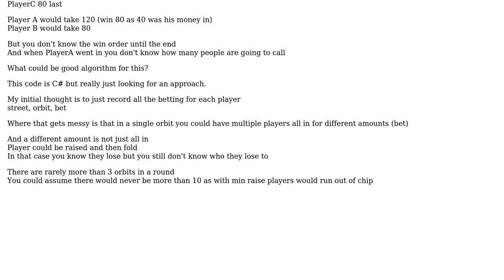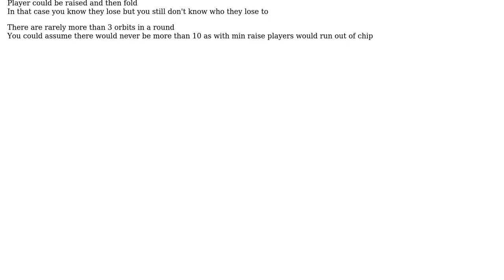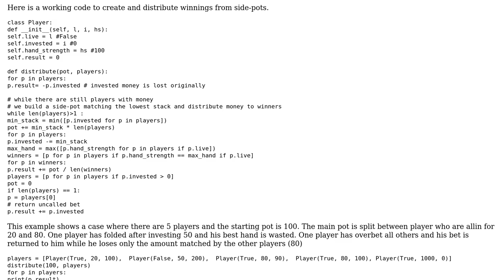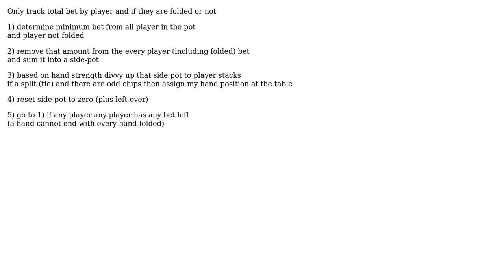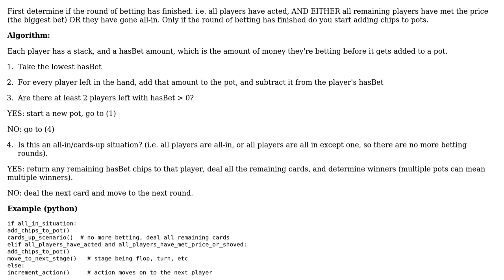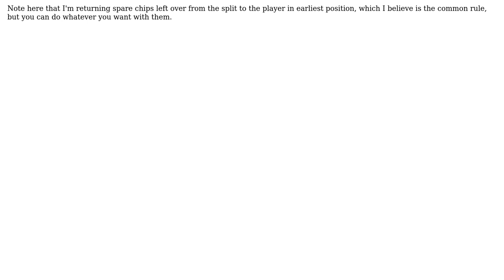Software Engineering: Poker split / side pots (5 Solutions!!)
Software Engineering: Poker split / side pots

With thanks & praise to God, and with thanks to the many people who have made this project possible! | Content (except music & images) licensed under CC BY-SA | Music | Images & others | With thanks to user Robbie Dee user paparazzo user Matteo Sperati user Kuba user andydavies and the Stack Exchange Network Trademarks are property of their respective owners. You are responsible for your own actions.